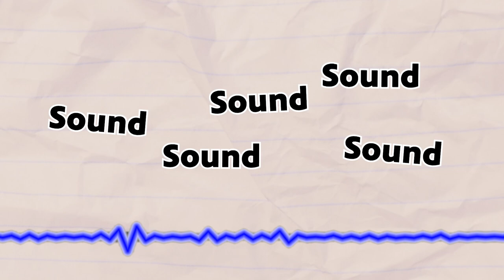Albert Einstein loved music, and so do we! | Teacher Time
Let's make our own musical instruments together with  Albert Einstein! Grab some materials from your house, and see what you can build that can make sounds. Learn more with Mrs. Forrest from Youngsville, NC, in this segment of Teacher Time!

Rootle and PBS North Carolina thank the Burroughs Wellcome Fund for their support of this project.